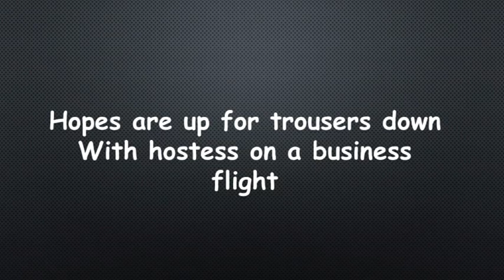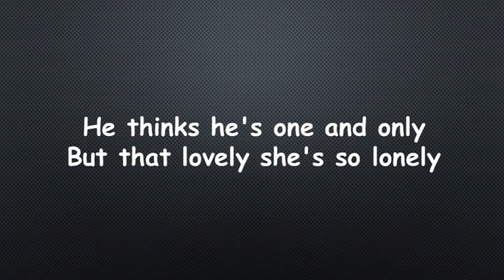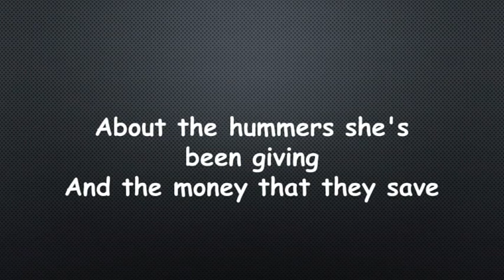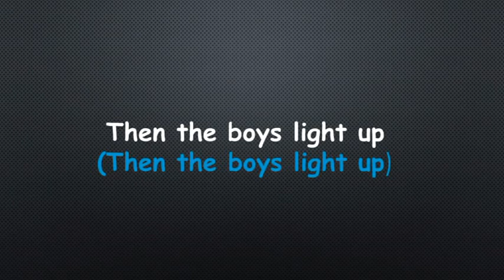Australian Crawl The Boys Light Up Lyrics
"The Boys Light Up" is the second single and title track released by Australian rock band Australian Crawl from their debut album The Boys Light Up. The song was written by lead singer James Reyne Australian Crawl's producer David Briggs was the Little River Band's guitarist, and had helped them to a recording contract with EMI. "The Boys Light Up" peaked at #22 on the Australian Singles Chart. The song contains the neologism "dorseted", to rhyme with "corseted". "People aren't used to hearing 'Dorseted', and it's not actually a word - it's from the Dorset Gardens - I'm trying to be as suburban as possible, and it rhymed with 'corseted'." - James Reyne, 2003 Dorset Gardens hotel is a pub in Croydon an eastern suburb of Melbourne. The single was almost banned from radio play and some TV shows due to its explicit lyrics. Reyne makes observations about cocktail parties that his parents attended and one of his teachers was caught in the garden with someone else's wife. Many listeners believe the chorus lyrics are about smoking marijuana but Reyne has stated that it was about smoking tobacco cigarettes when he was in Form Four at The Peninsula School.